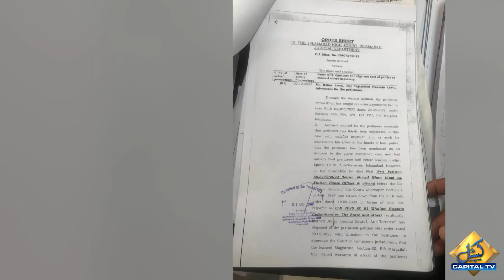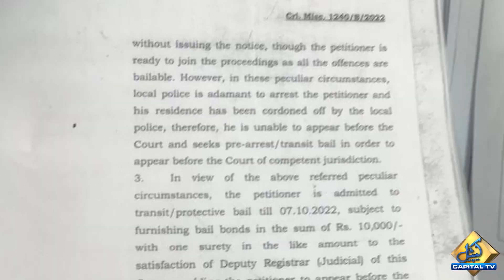Plan to arrest Imran Khan failed Badly | Capital TV